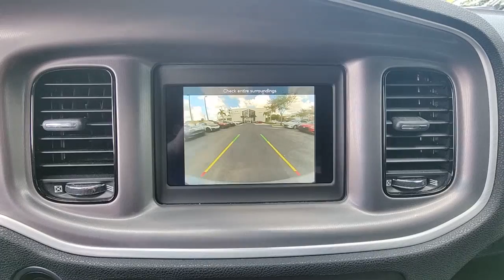2022 Dodge Charger Tamarac, Coral Springs, Coconut Creek, Parkland, Plantation P15938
Smoke Show Used 2022 Dodge Charger SXT available in Tamarac Florida at Sawgrass Infiniti Servicing the Tamarac, Coral Springs, Coconut Creek, Parkland, Plantation FL areas.

Sawgrass Infiniti
5801 Madison Ave

**ONE OWNER CLEAN CARFAX**, ***LIFETIME WARRANTY***, Black Cloth, 4-Wheel Disc Brakes, ABS brakes, Anti-whiplash front head restraints, Black 1-Piece Performance Spoiler, Blacktop Package, Brake assist, Dodge Grille Badge, Dual front impact airbags, Dual front side impact airbags, Electronic Stability Control, Four wheel independent suspension, Front anti-roll bar, Gloss Black Fascia Applique, Gloss Black I/P Cluster Trim Rings, Knee airbag, Low tire pressure warning, Occupant sensing airbag, Overhead airbag, ParkView Rear Back-Up Camera, Quick Order Package 2EG, Rear anti-roll bar, Rhombi 2-Pc Wheel Center Cap, Satin Black Charger Decklid Badge, Satin Black Dodge Tail Lamp Badge, Traction control. Smoke Show 2022 Dodge Charger SXT LIFETIME WARRANTY RWD 8-Speed Automatic 3.6L V6 24V VVTbrbr**Here at Sawgrass INFINITI you'll receive the expertise of our Factory Certified Sales Consultants and staff. Purchase your next vehicle from the comfort of your home and have it delivered to you FREE of charge! Your health and safety are our priority. Shop with confidence with our 3-day exchange policy and complimentary vehicle sanitization with each new or used vehicle.** Recent Arrival! 19/30 City/Highway MPG